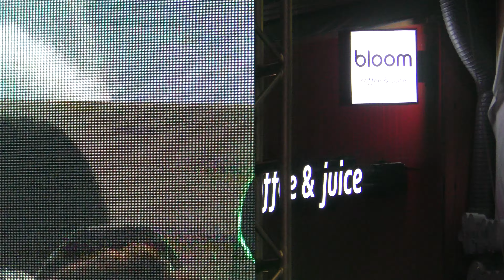191221 Jeong Jin Woon 정진운 @ 가치삽시다 크리스마스 마켓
191221 Jeong Jin Woon 정진운 @ 가치삽시다 크리스마스 마켓